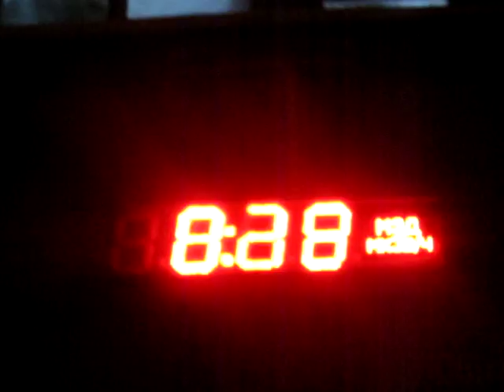27 января 2014 года Архангельск утро 8:25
Показания температуры на дисплее в Архангельске 27 января 2014 года.